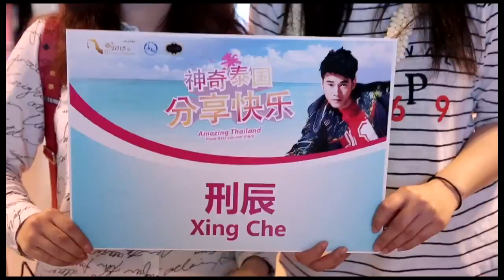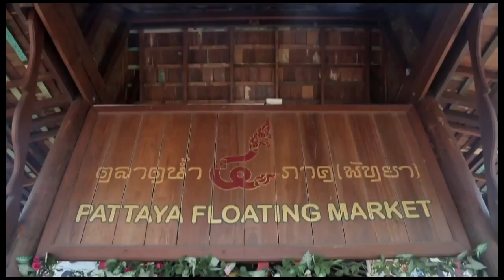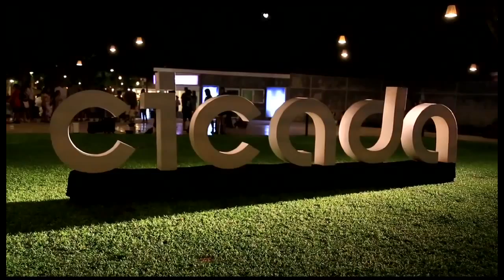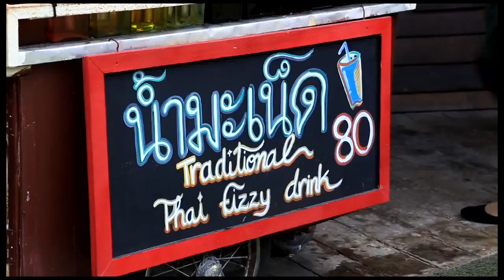Amazing Thailand happiness you Can Share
'Amazing Thailand Happiness you can Share' is specially organized for Chinese fans to have a close meeting with the Thai star Mario Maurer and also to visit and admire beautiful tourist attractions in Thailand.